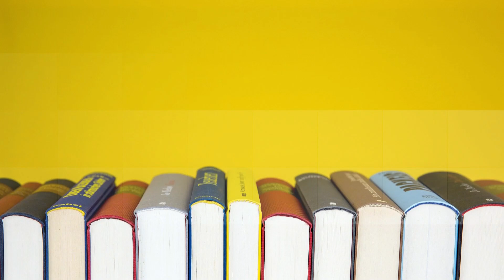Les souhaits de Gérard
Découvrons ensemble dans cette capsule quelles sont les souhaits de Gerard

Animé par Wilnie Alexandre
Emmanuel et Kensley